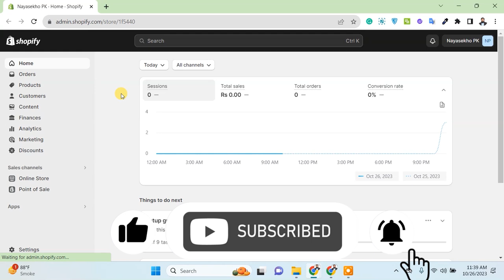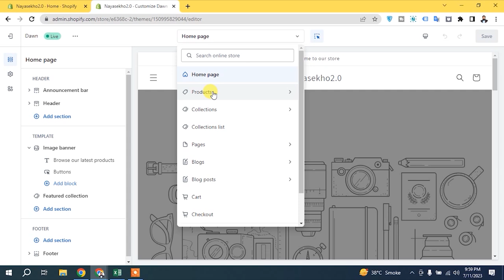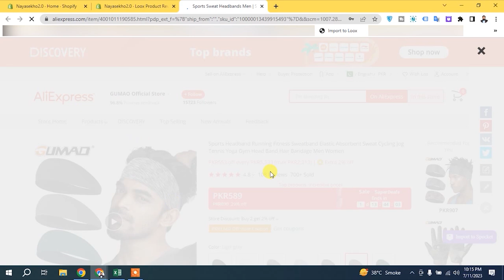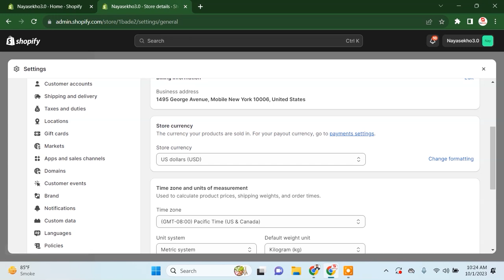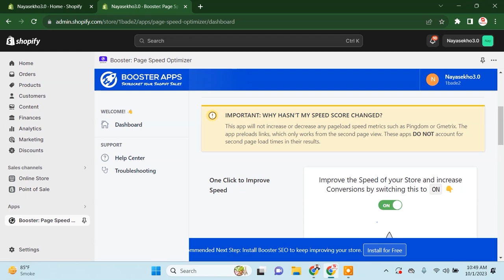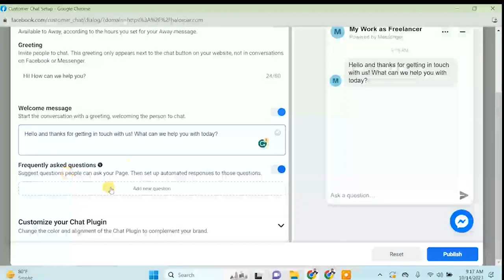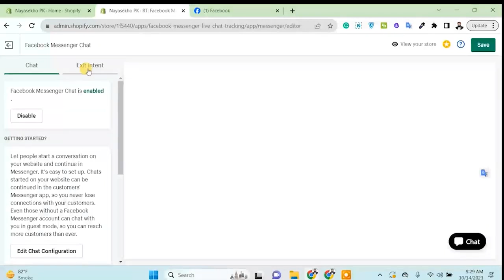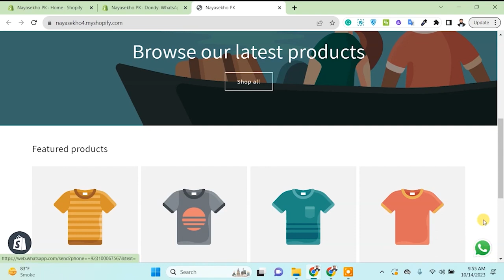Shopify Apps Settings 2025 | Boost Your Sales With Shopify Apps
LearnWithHusnain In this Video we will talk about " Shopify Apps Settings 2025 | Boost Your Sales With Shopify Apps" This video will help you get the most out of your Shopify store in 2025 by checking out the app settings. These apps can increase your sales make your online business work better and earn more money. By watching this video, you'll stay in the loop with the latest app settings, letting your online store do its best in the ever-changing online shopping world.